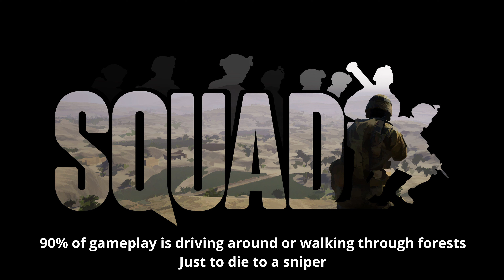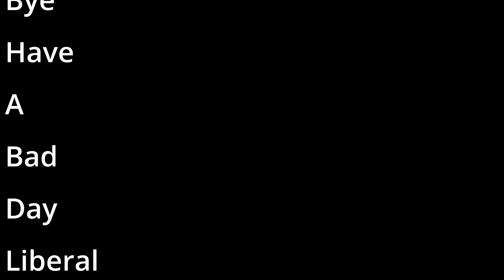Squad Funny Moments: Seguni and Viking Sexual Tape Release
Seguni and I get absolute full blow aids and autism as we troll each other aswell as everyone else.